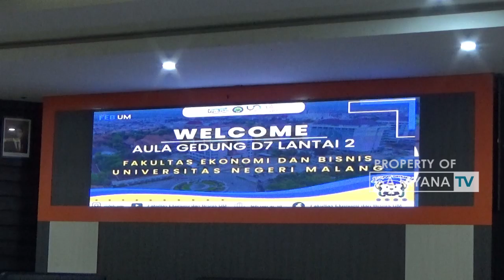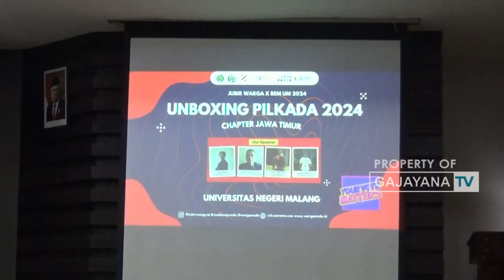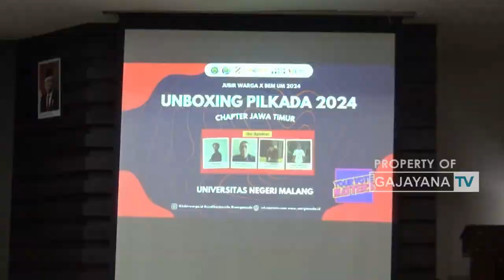JUBIR WARGA AJAK MAHASISWA MELEK DAN AWASI PILKADA 2024